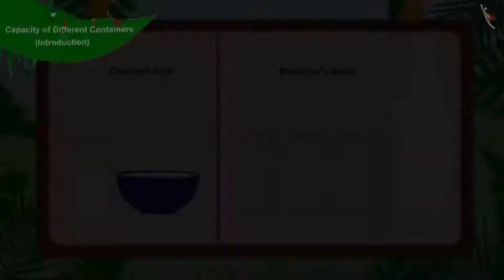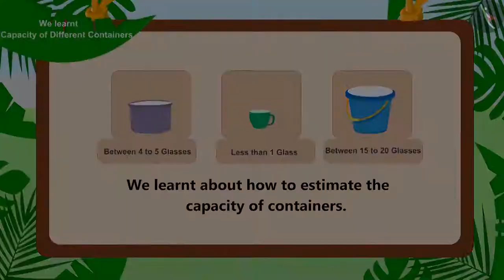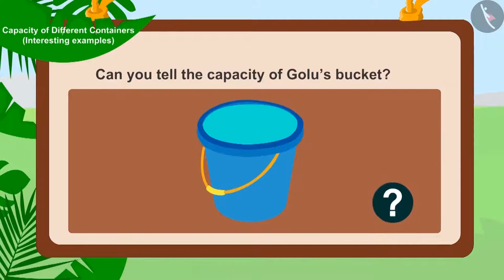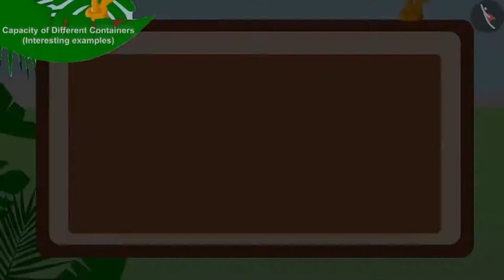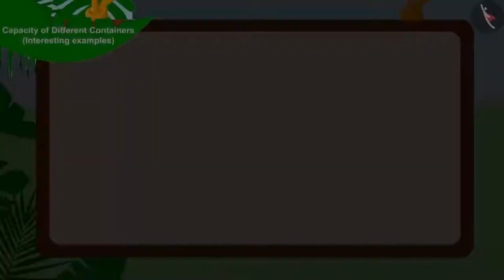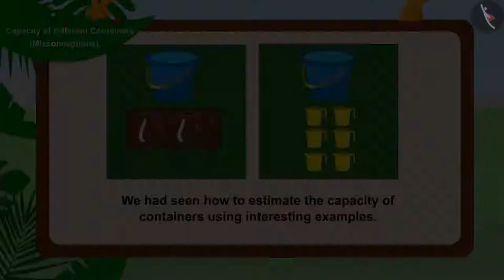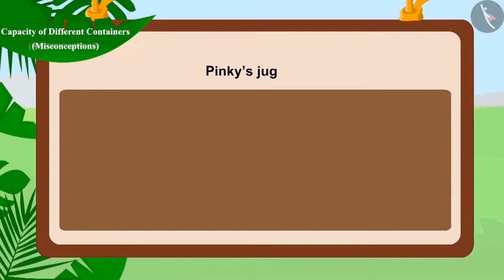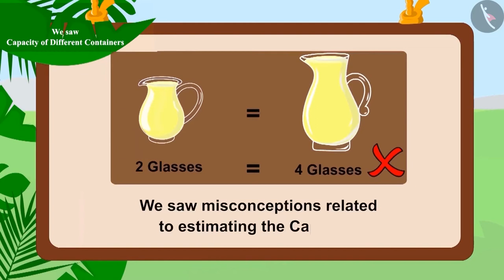Capacity of different utensils | Volume concept for kids | English | Class 3